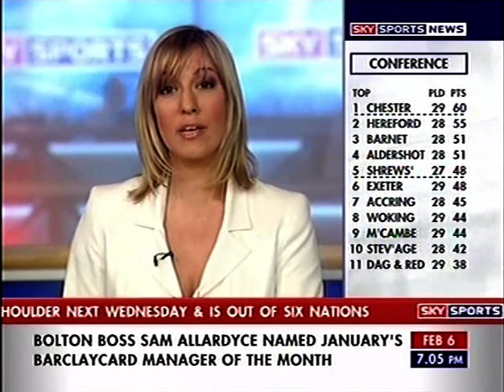2003/04 Peter Varney on Parker deal 6.2.04